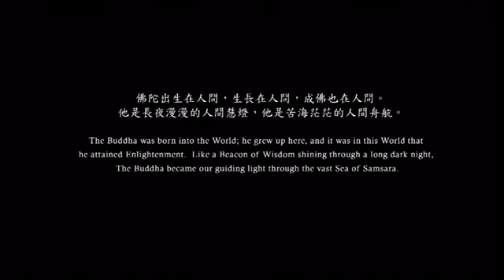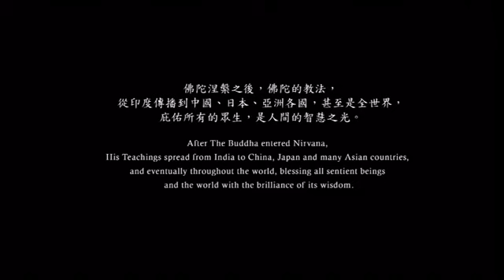佛陀的一生 Life story of the Buddha